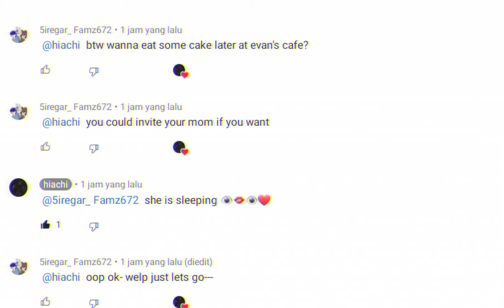Just Hiachi visiting Evan's Cafe-